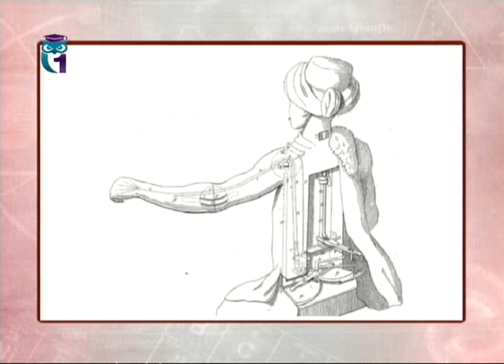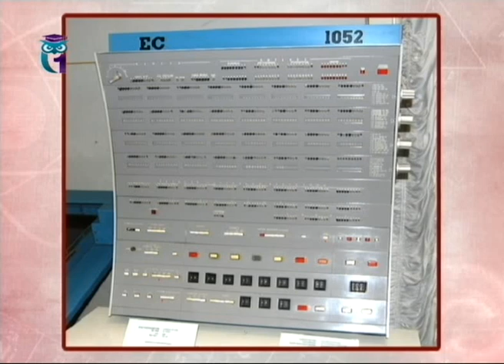Современная техника для чайников. Лекция 15. Робототехника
Не так уж твёрд гранит науки. Современная техника. Борис Бояршинов. Первый образовательный канал. Другие лекции смотрите на